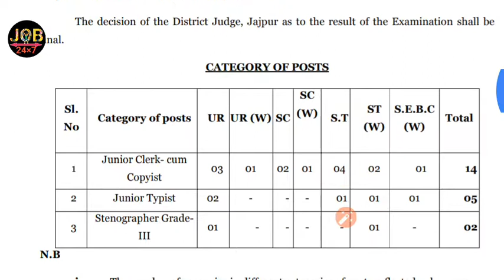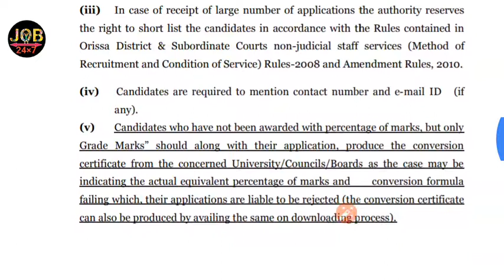JR TYPIST COPYIST AND STENO-III